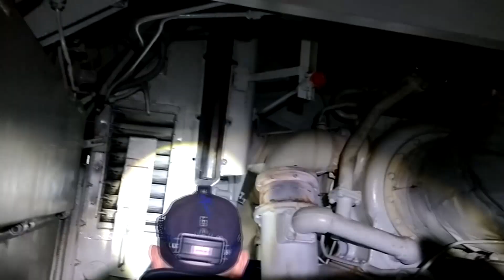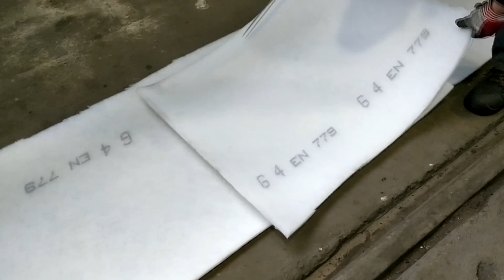V16 - ОБСЛУЖИВАЕМ ДИЗЕЛЬ ТЕПЛОВОЗА ТЭП70 ч.2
В этом видео вы увидите продолжение цикла обслуживания дизеля Д49 тепловоза ТЭП70. Думаю вам будет интересно посмотреть как мы это делаем!